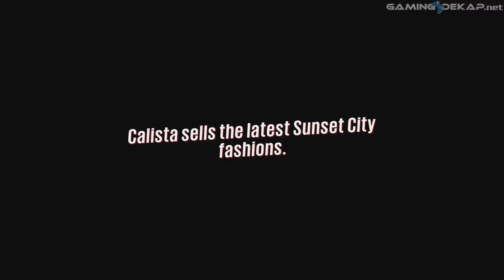Sunset Overdrive Walkthrough Part 8 Giveaway Gameplay Let's Play Playthrough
2027. Sunset City. A contaminated energy drink has transformed most of the population into a multitude of toxic mutants. For many it's the end of the world, but for you it’s a dream come true. Your old boss? Dead. Your boring job? Gone. Transform the open-world into your tactical playground by grinding, vaulting and wall-running across the city while using a devastating, unconventional arsenal. With hyper-agility, unique weapons, and customizable special abilities, “Sunset Overdrive” rewrites the rules of traditional shooters and delivers an explosive, irreverent, stylish, and totally unique adventure exclusively to Xbox One.

Sunset Overdrive Walkthrough
Sunset Overdrive Lets Play
Sunset Overdrive Gameplay
Sunset Overdrive playthrough